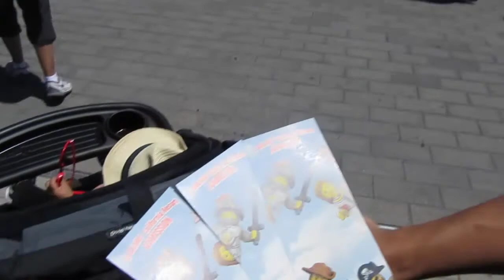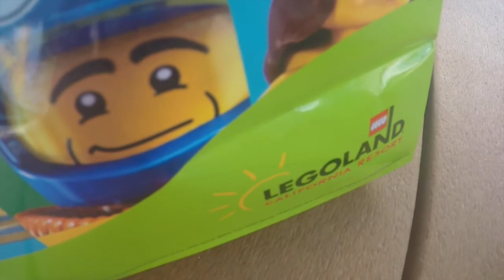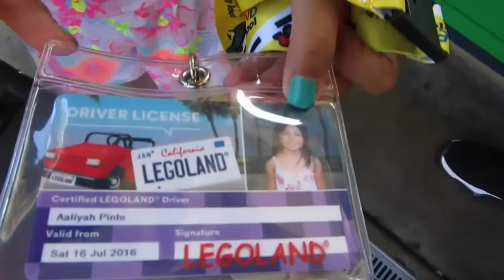Legoland California - 196 - Life WIth Dash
Love: Vic, Larissa, Aaliyah & Dash Myles